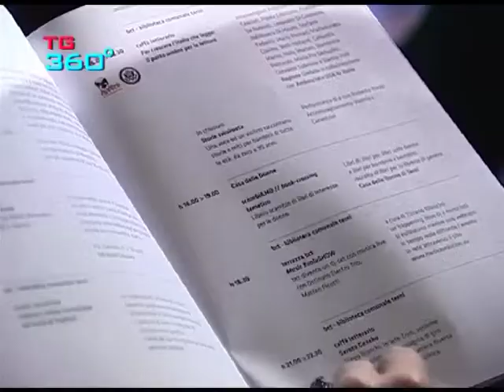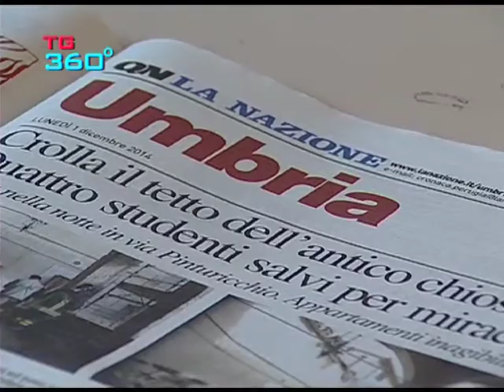TG360 nr.928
edizione del 4 dicembre 2014:
elenos firma l'accordo per l'acquisizione di electrosys orvieto; il consiglio comunale di castel viscardo approva l'assestamento del bilancio; presentati i dati degli incidenti stradali in umbria dall'ACI; progetto libri in lettura a terni; campionato di giornalismo per le scuole umbre da parte de la nazione.